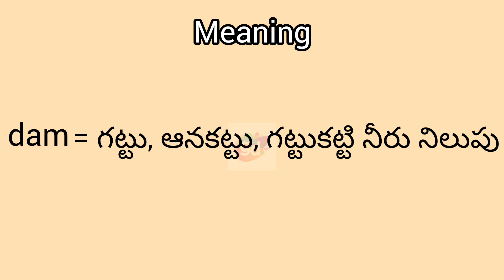dam meaning in English & Telugu || Googul Dictionary